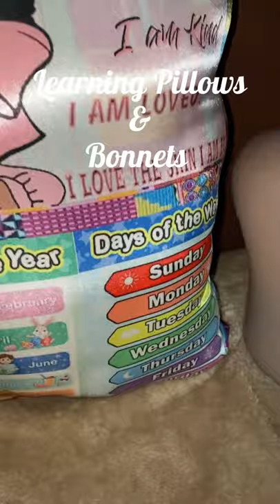Affirmation Learning Pillows & Bonnet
We are so excited to offer these custom 20 inch “Learning Pillow Sets” …. For her (matching Bonnet). for him (matching Durag)!

Each pillow is personalized with the child’s name on side one (1). Image and affirmations in the side two (2). Designed to help self-esteem, and basic foundation for pre-school/ grade school age children. Our Learning Pillows with a self-care touch, make the perfect gift with the bonus matching bonnet! Such a cute and fun way for children to learn and practice basic fundamentals. This pillow will be a special keepsake for a LIFETIME!

Additional learning charts, learning items and a custom image can be added for a fee.
Pillow Material: Satin
Pillow SIze:  20 inches by 20 inches
Bonnet Material: Satin Double Layer
Bonnet Size: OSFA Age Appropriate

Machine Wash Delicate...Tumble Dry Delicate